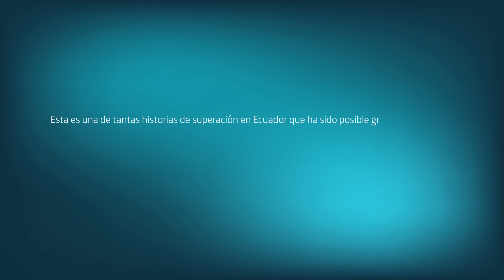Beliza - Proyecto Proniño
Beliza Coro es la protagonista de una historia que supera límites y obstáculos. Beliza, vivió parte de su niñez vendiendo verduras en el mercado, pero su futuro cambió con una beca que le permitió seguir con su educación en una de las universidades más prestigiosas de Ecuador. Ahora, Beliza se convirtió en la primera mujer puruhá graduada con honores y continuará su educación con una maestría en Madrid.

Ella venció estereotipos y creyó que todo es posible.

Fundación Telefónica trabaja para mejorar la situación de niños, niñas y adolescentes en situación de vulnerabilidad, a través de actividades que buscan brindar educación de calidad, con metodologías innovadoras, y así aportar en el desarrollo de la sociedad.